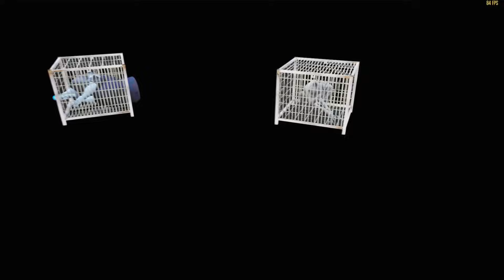DESI Avengers Found EVIL LEGENDARY GOD ESCAPE from Dark World and Become Powerful in GTA 5 |#338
GTA 5 FUNNY AVENGERS

If You Want to Promote Your Website or Product or App, Sponsor My Video Now!!